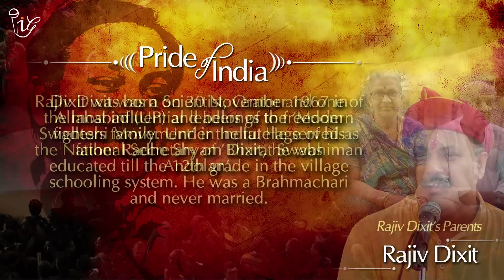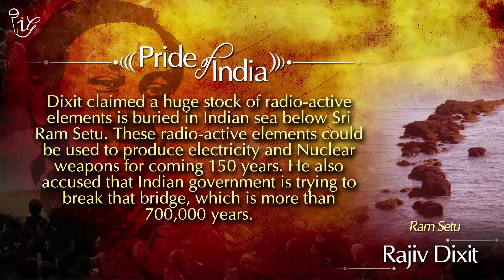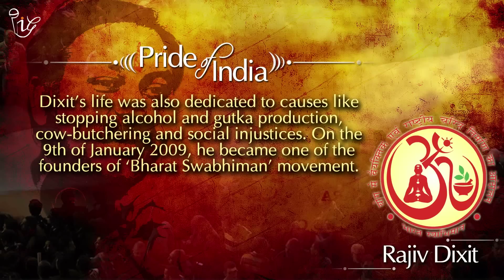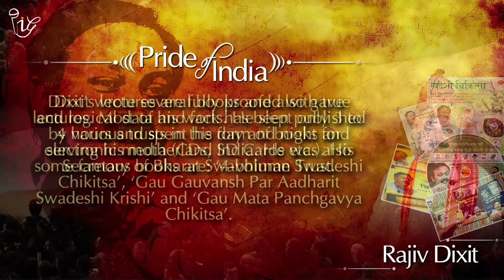Rajiv Dixit | Social Activist | Pride Of India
Watch the video to know unknown facts about the pride of India Rajiv Dixit was an Indian social activist. He tried to spread awareness of his interests through the Swadeshi movement, Azadi Bachao Andolan and various other means. He served as the National Secretary of Bharat Swabhiman Andolan